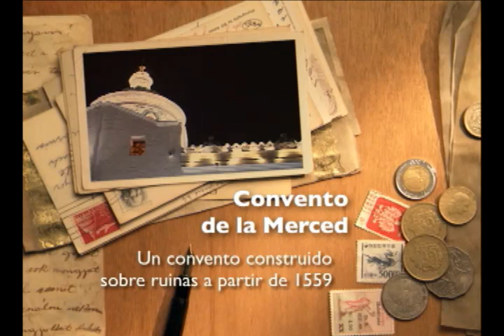Convento de La Merced